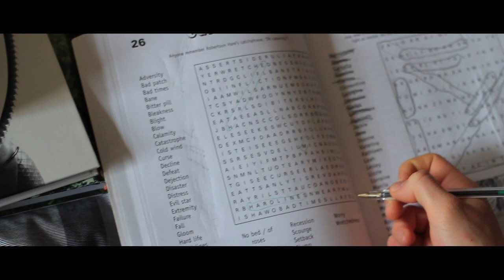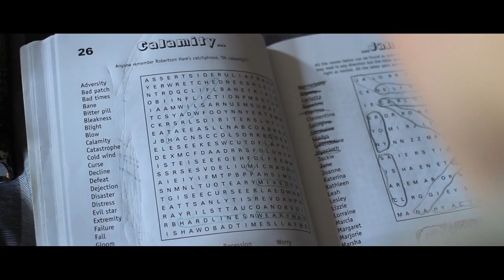Calamity - A Short Film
Calamity (kəˈlæmɪtɪ)
Noun - A state or feeling of deep distress or misery

An ordinary young adult, enjoying his day off, loses something essential for his happiness.

Produced by:
DeadCoffeeStudios

Thomas Karwacki's first independent film.

Credit Song:
TV Girl & Monster Rally - "Average Guy (Blame)"